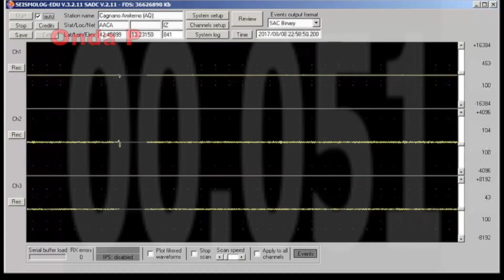TG7 Basilicata News 5 Agosto 2020. Terremoto, Truffa, Incendi, Frumento, Pony.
- Scossa di terremoto in provincia di Matera.
- Accusate di truffa via web, sette persone sono state denunciate dai Carabinieri.
- I vigili del Fuoco ancora una volta hanno operato per spegnere diversi incendi.
- In contrazione la produzione italiana di frumento tenero di quest'anno.
-  Prima tappa del Campionato Interregionale: Endurance Pony.